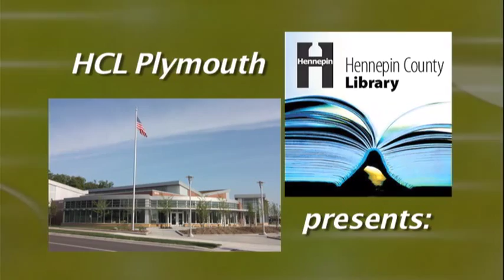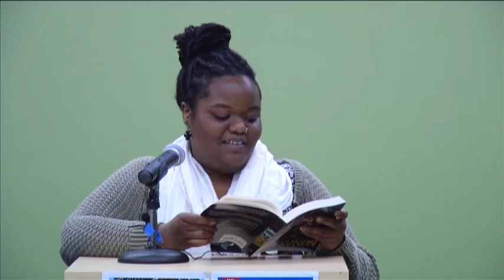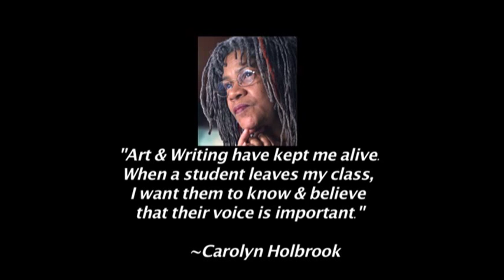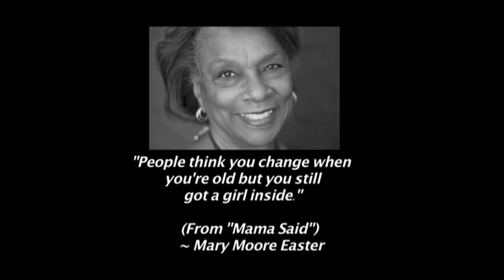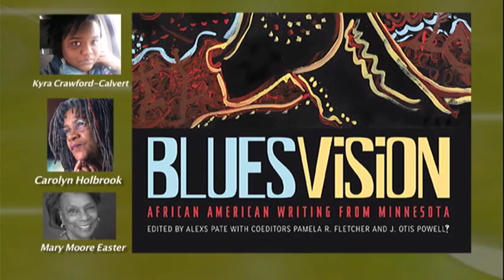Selections from "Blues Vision"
Authors Carolyn Holbrook, Mary Moore Easter  & Kyra Crawford- Calvert share their unique vision and reality of Minnesota’s African American Community.   This presentation took place on Tuesday, November 10, 2015 at the Hennepin County Library branch in Plymouth, Minnesota.